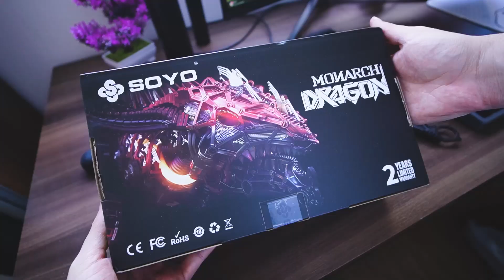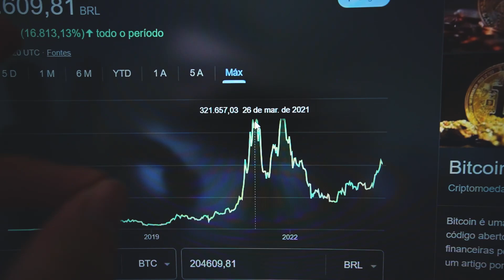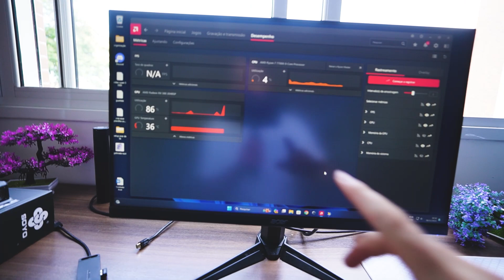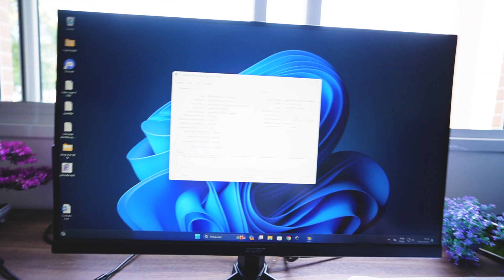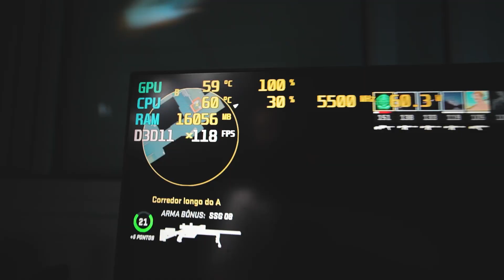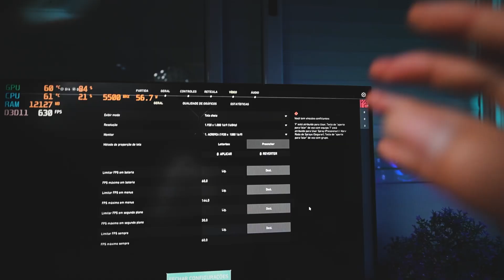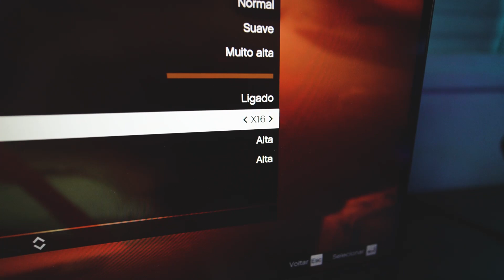Testei a RX 580 POLÊMICA do Aliexpress !!! Custou só R$261 e RODA TUDO ?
é meus amigos! finalmente comprei uma RX 580 do Aliexpress. E tenho que dizer que ela me surpreendeu 0.0.

*Tenha em mente que por ser uma placa de vídeo usada, pode vir com problema !!!

RX 580 Soyo (a do vídeo)
está fora do remessa, pode ou não ser taxado!

RX 580 Veineda (DIRETO DO BRASIL, SEM RISCO DE TAXA!)
selecione envio "DE BRASIL"

Outros modelos com boa avaliação:
RX 580 Mougul
RX 580 Elsa

00:00 - Como ela vem?
02:07 - Por Que ela é tão barata?
04:55 - Instalando e Testando em Games!
11:32 - Conclusão